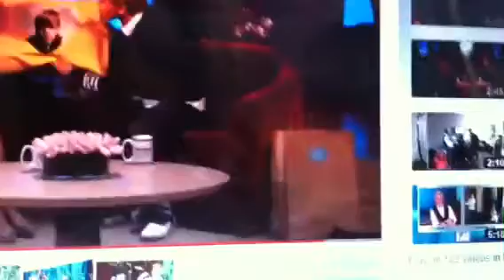Selena gomez on Ellen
Selena gomez talks about Justin bieber and gets something special from Ellen to remember Justin